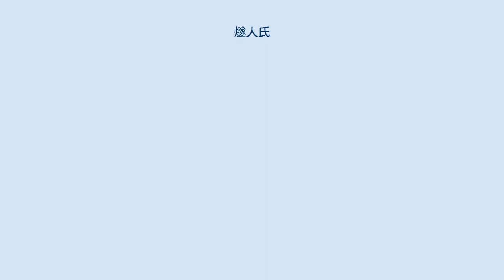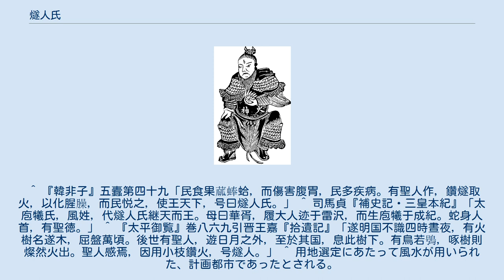燧人氏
燧人氏（すいじんし、拼音: suìrén shì）は、中国の伝説上の氏族で、火を発見したとされる。
また、三皇の一、天皇とされることもある、古国時代の伝説上の帝王であり燧明国の君主とされる。
後有巣氏と黒衣氏の祖で、妻は華胥氏出身、尊称として燧皇と呼ばれたともされる。
また燧人氏は元々、旧石器時代の河套周辺の母系制氏族であったとされ、狩猟生活を営んでいたとされる。
諱は允婼、子は伏羲であり、伏羲を含め後に78の帝が炎帝神農氏以前に立ったともされる。
 想像上の燧人氏 薪を擦り合わせる方法と石で火を打つ方法との2種類の発火法を発見したとされる。
このことから発火法を発見した人という意味の尊号として「燧人」と呼ばれるようになったとされる。
 商丘は、王大有の「三皇五帝の文化研究」に依ると、燧人氏が建設した中国初の都であるとされる。
また伝説上でも商丘は燧人氏の都であることから、商丘は「火文化の郷」と呼ばれている。
燧人氏は商丘に葬られ、「燧皇陵」が造られていたとされる。
商丘はその後、隣の開封とともに何度も都となっている。
 古国時代において帝王として君臨した大伏羲氏（伏羲女媧政権）や炎帝神農氏、黄帝有熊氏らはこの子孫とされている。
また燧人氏の末裔は風姓や嬴姓氏族となり、先秦時代（三代）・秦代までの間、中華を支配したとされる。
 尸子『燧人上観辰』『路史』察辰心而出火などの、伝説上の暦の記述から17500年前とされるが、後の時代についての中華文明探源プロジェクトなどの考古学的考察とは合致しない。
また古くとも紀元前5000年程度とするものもあり、中国国内でも定まっているとは言い難い。
 ^ 『韓非子』五蠹第四十九「民食果蓏蜯蛤，而傷害腹胃，民多疾病。有聖人作，鑽燧取火，以化腥臊，而民悦之，使王天下，号曰燧人氏。」 ^ 司馬貞『補史記・三皇本紀』「太庖犧氏，風姓，代燧人氏継天而王。母曰華胥，履大人迹于雷沢，而生庖犧于成紀。蛇身人首，有聖徳。」 ^ 『太平御覧』巻八六九引晋王嘉『拾遺記』「遂明国不識四時晝夜，有火樹名遂木，屈盤萬頃。後世有聖人，遊日月之外，至於其国，息此樹下。有鳥若鴞，啄樹則燦然火出。聖人感焉，因用小枝鑽火，号燧人。」 ^ 用地選定にあたって風水が用いられた、計画都市であったとされる。